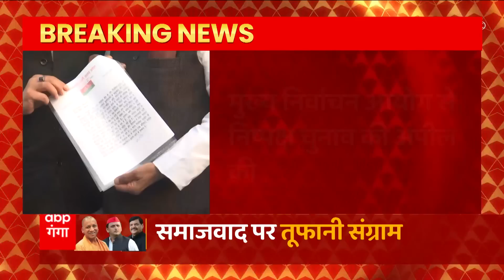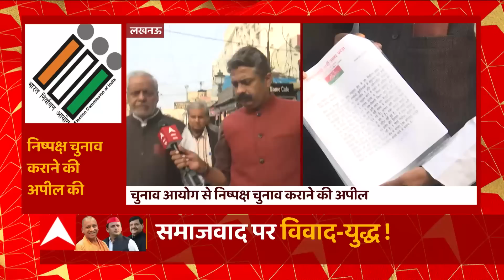Breaking News : Lucknow में मुख्य निर्वाचन अधिकारी से मिले सपा नेता, निष्पक्ष चुनाव की अपील की...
लखनऊ- मुख्य निर्वाचन अधिकारी से मिले सपा नेता... कल उपचुनाव के मतदान को लेकर की मुलाकात... मुख्य निर्वाचन आयोग से निष्पक्ष चुनाव की अपील की... निर्वाचन आयोग संवैधानिक जिम्मेदारी का निर्वहन करे- सपा नेता राजेंद्र चौधरी... प्रशासन मतदान को प्रभावित करना चाहता है- राजेंद्र... पुलिस तांडव कर रही है- राजेंद्र चौधरी... भाजपा सत्ता के इस्तेमाल से वोटरों को डराना चाहती है- राजेंद्र...